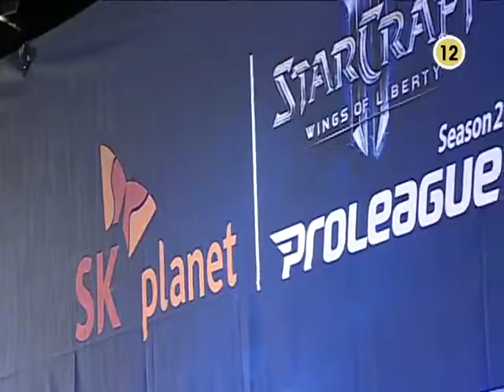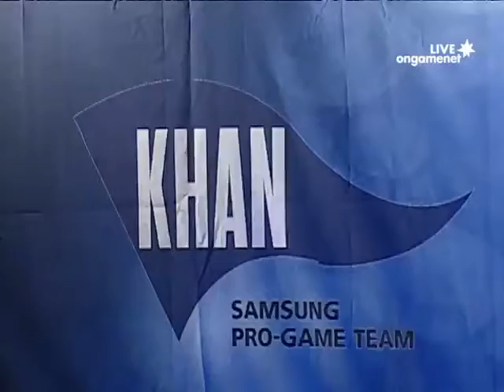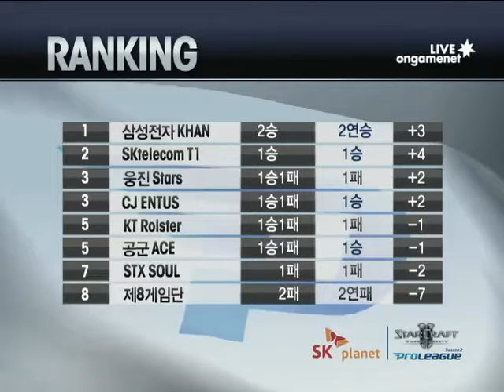[2012.05.26] SK플래닛 스타2 프로리그 시즌 2 1라운드 7경기 삼성전자 vs 웅진 후반 3세트 (오하나) 김기현(Terran) vs 윤용태(Protoss)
SK플래닛 스타2 프로리그 시즌 2 1라운드 7경기 삼성전자 vs 웅진 후반 3세트 (오하나) 김기현(Terran) vs 윤용태(Protoss)